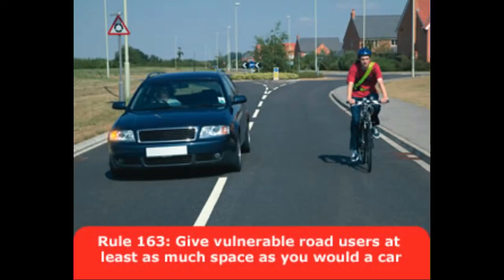MJ09JJX - Cycle lane mentality @GMPTraffic @GMCycling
About 0.5 metres away at 25 miles-per-hour.